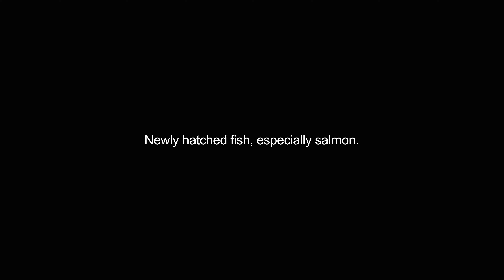alevin video Dictionary meaning and pronunciation